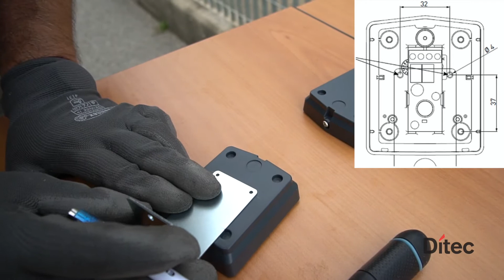2020 10 Ditec QIK Installazione Fotocellula interna AXP2_IT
Procedura di installazione della fotocellula AXP2 all'interno dell'armadio di una barriera QIK